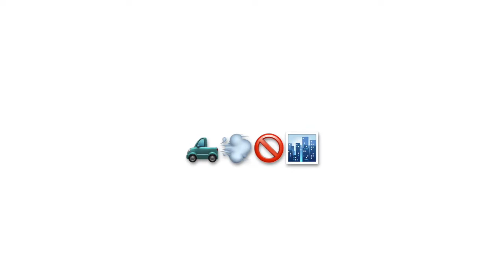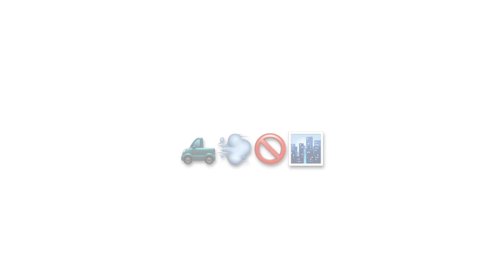Goin' Up Mauka by Dagan Bernstein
First single from the EP "Hoʻale, I'm Coming Home"